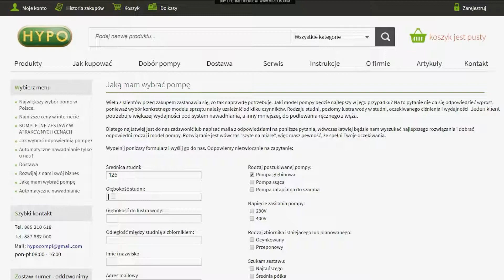Pompa SKA4,03 400V Hydro-Vacuum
Odśrodkowa pompa do wody SKA4.03 z silnikiem trójfazowym 2,2 kW(400V) firmy Hydro-Vacuum dostępna w HYPO w najniższej cenie w Polsce.

HYPO
ul. Narutowicza 27
05-800 Pruszków